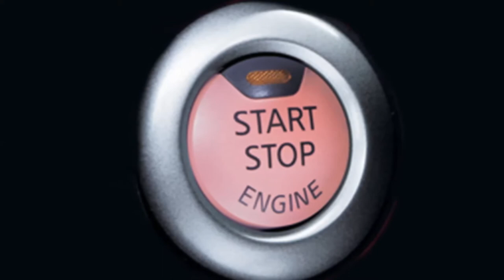New Nissan March 2018 Indonesia City Car Terlaris Tahun ini